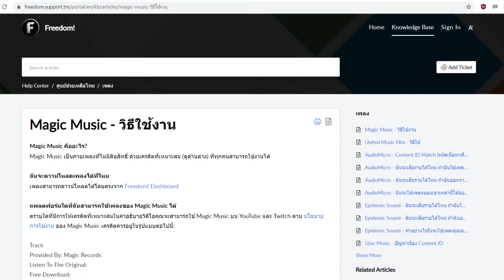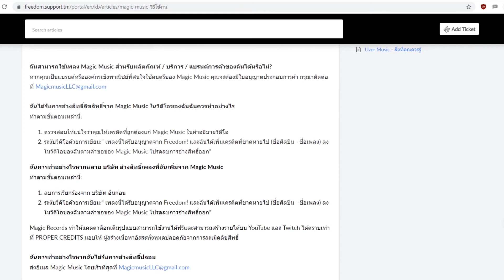Magic Music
▼ Freedom!

▼ เพลง

25,000+ Eppidmic SOund ใบอนุญาตสำหรับแคตตาล็อกฟรี สำหรับ FreedomFamily สำหรับใช้อย่างเป็นทางการ